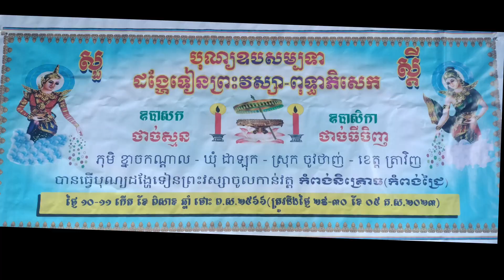Nhà hiếu chuột vlog Lễ xuất gia thọ giới tùy khưu /lễ dân y casa đèn cầy an cư kết Hạ.. phần 3